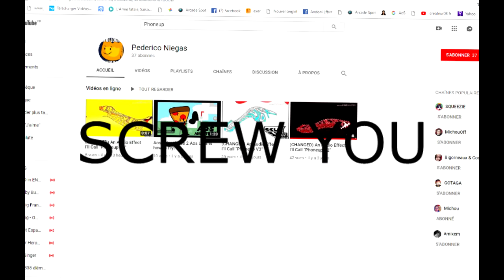MORE LIKE FAGGOT CHEATER NIEGAS Csupo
OH MY GOSH PEDERICO NIEGAS, HOW DARE YOU CHANGED ALL MY PHONEUPS, THAT'S IT, YOU ARE GROUNDED GROUNDED GROUNDED FOR 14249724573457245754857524 YEARS, AND ALSO, IF YOU WATCH THAT, YOU ARE A FAGGOT CHEATER NIEGAS, NOW GO TO YOUR ROOM

NO CREDIT TO PEDERICO NIEGAS

Credit to anyone who wants owns their content in this video